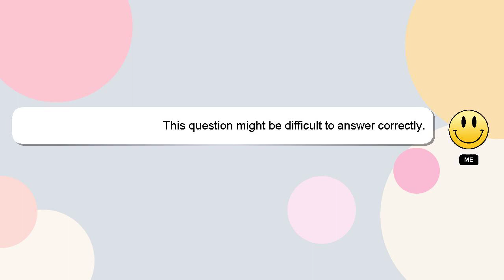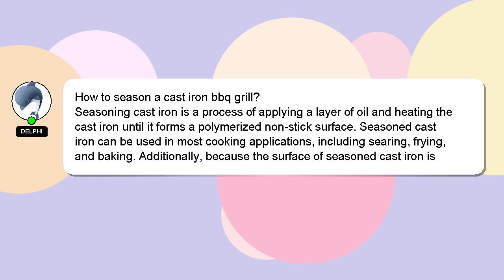How to season a cast iron bbq grill?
Allow me to introduce myself briefly, Hi, my name is Delphi, nice to meet you. I am willing to help you find the solutions to your questions. - How to season a cast iron bbq grill?

A 'heart' from me is a way of showing appreciation for your answer.

*2 What we are experimenting :*